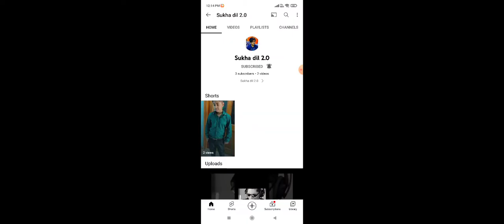sukha dil pro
@Sukha dil 2.0